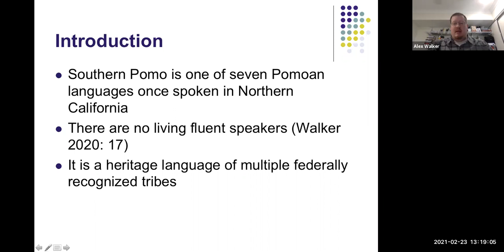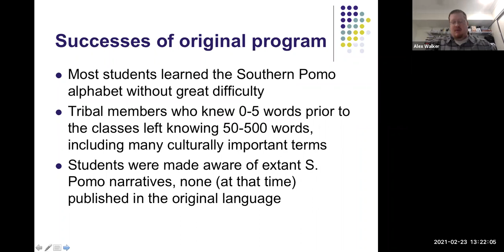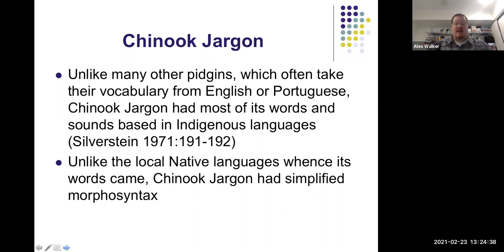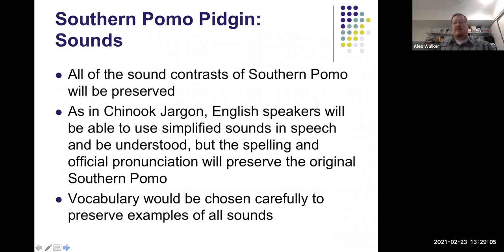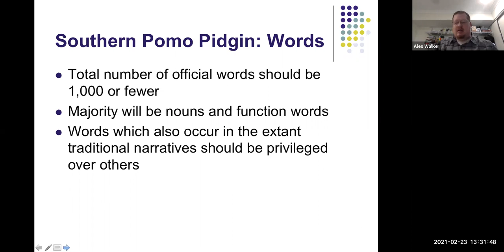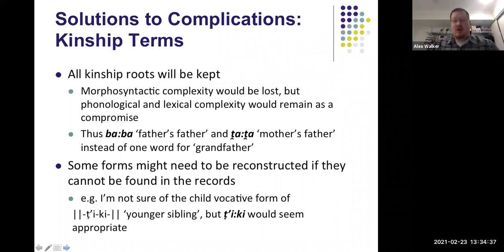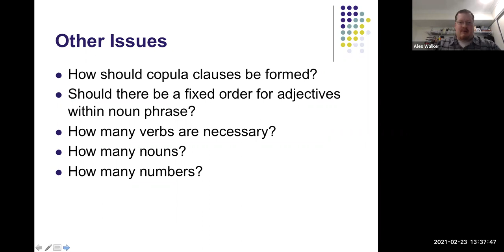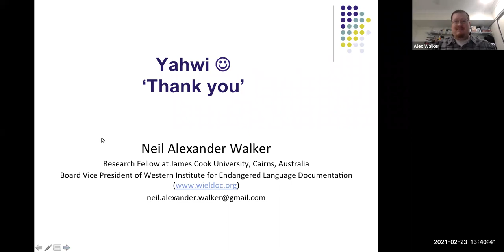The Še:wey Čahnu project: Designing a pidgin for language revitalization - Neil Alexander Walker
Še:wey Čahnu is a pidgin designed to revitalize Southern Pomo. It is inspired by Chinook Jargon, a Pacific Northwest pidgin with sounds and words drawn from Indigenous languages. Še:wey Čahnu preserves Southern Pomo phonology and core grammatical concepts so that learners may later learn the full language without difficulty.